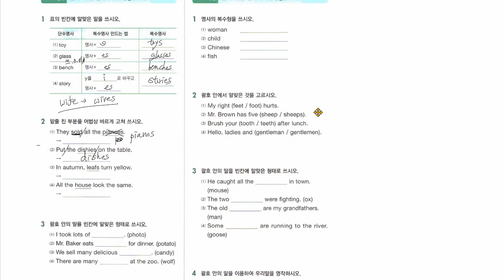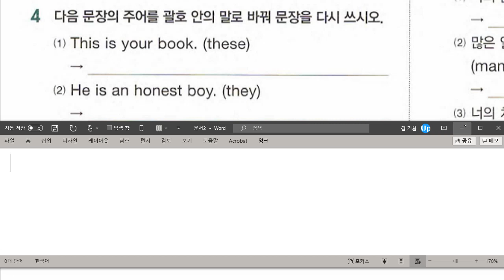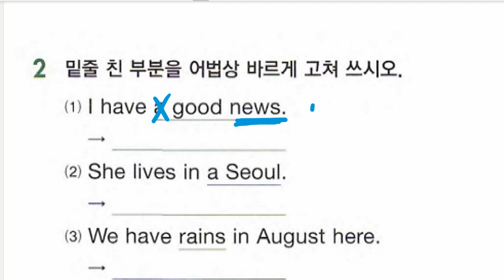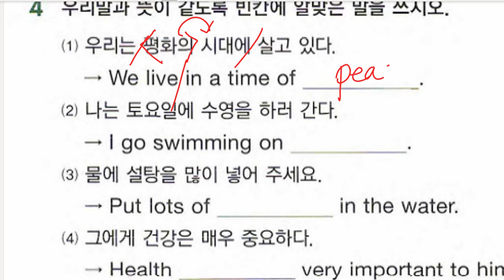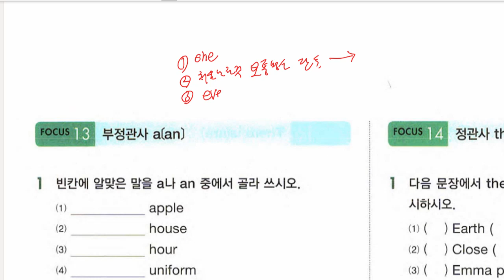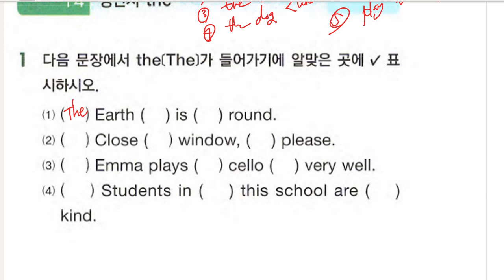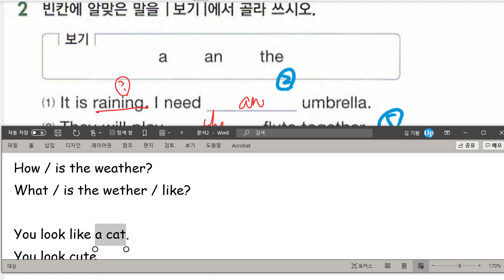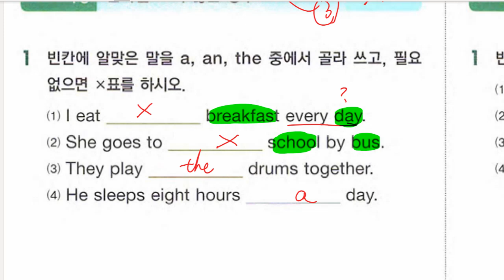중1 2021 04 22 문법 명사와 관사